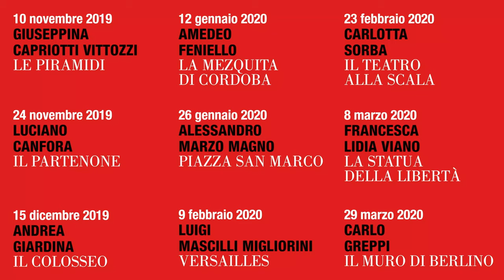Lezioni di Storia - Le opere dell'uomo: Piazza San Marco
Piazza San Marco, Venezia e il suo splendore nelle parole di Alessandro Marzo Magno.